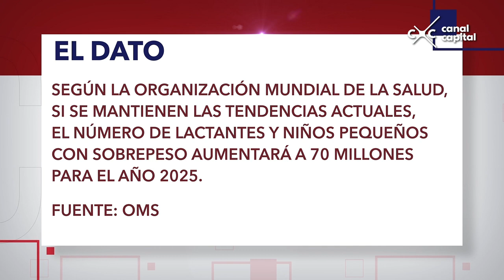En Directo - ¿Sabe usted si su hijo sufre de obesidad?